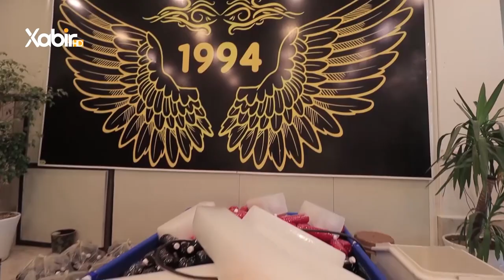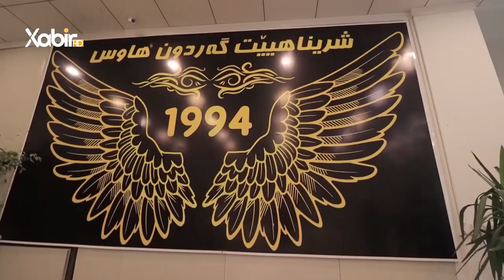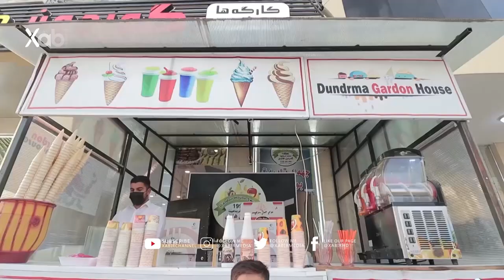خەلاتین رەمەزانێ | ئیسرا موصلح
ــــــــــــــــ
Instegram⬇️